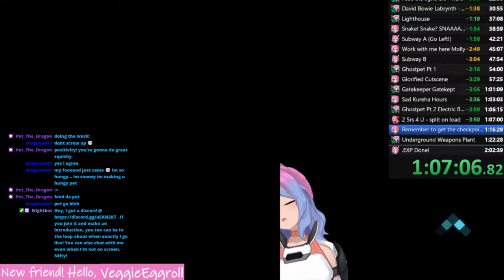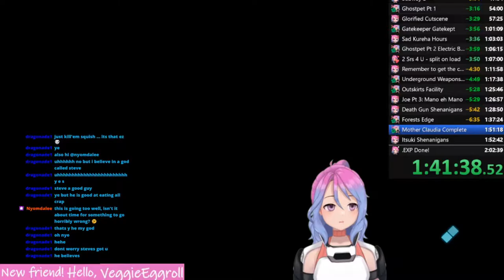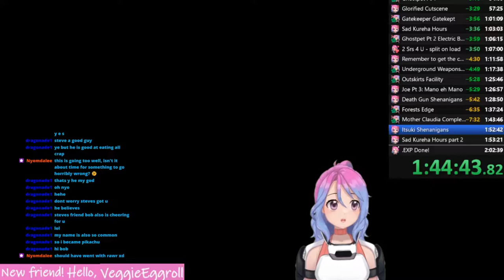Sword Art Online: Fatal Bullet Any% Easy Mode 1:54:51 Speedrun PB June 9 2021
SAO: Fatal Bullet Any% Easy Mode 1:54 minute Speedrun.

The milestone has been hit and demolished! Thank you to everyone for supporting this journey!

I currently stream Mondays and Fridays 1pm EST to 3pm EST;
Wednesdays 3pm EST to 5pm EST;
and Saturdays 12pm EST to 2pm EST!